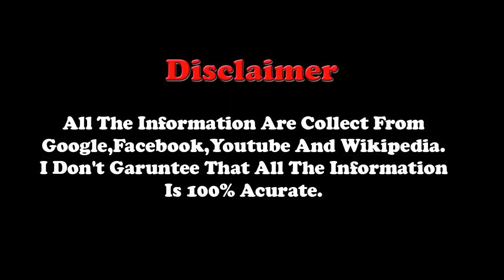সাবিলা নুর এর বিয়ে || বিয়ে করছেন সাবিলা নুর || Sabila Nur Wedding Pictures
সাবিলা নুর এর বিয়ে||বিয়ে করছেন সাবিলা নুর||Sabila Nur Wedding
 সাবিলার নুর বিয়ের পিরিতে বসতে যাচ্ছেন
সাবিলার বিয়ে
Sabila Nur is a model and an actress
All picture collect are Sabila nur facebook wall,google, Instagram

All Songs Are Used From পায়েল শরকারNocopyright Music [Ncs]